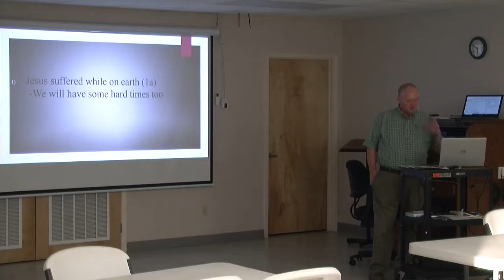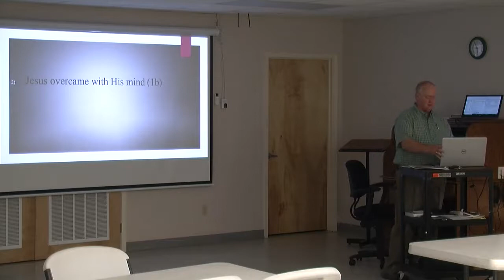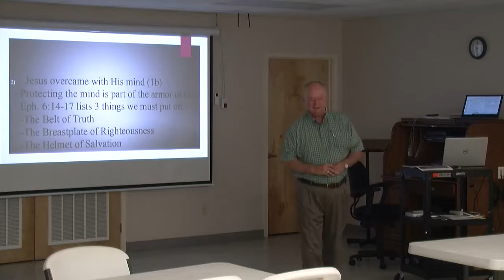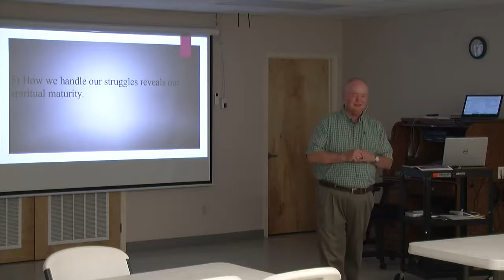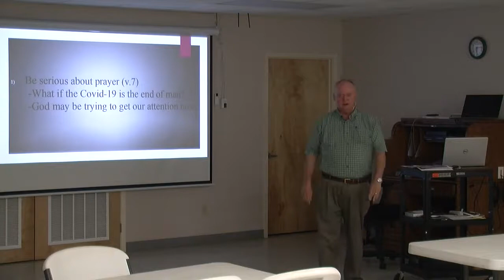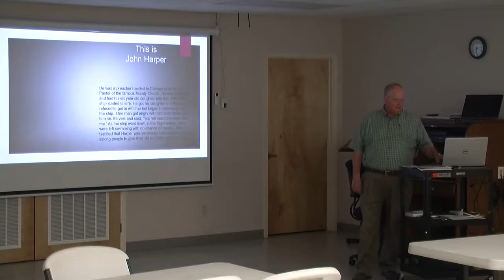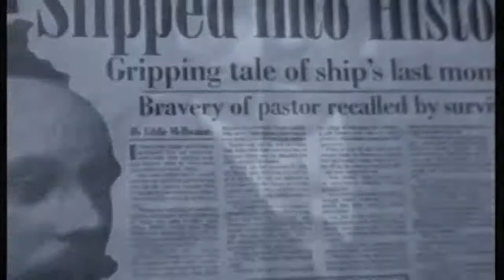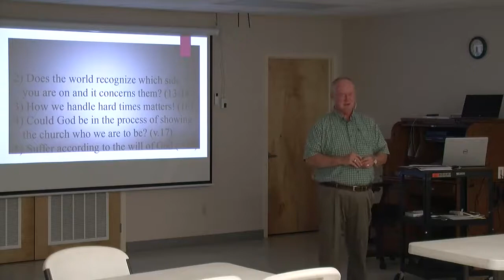3/25/2020 PM Wed Night - How to Make The Most of Your Extra Time | Mike Holloway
Church Service Recording for: Ouachita Baptist Church |
Date: 3/25/2020 |
Sermon by:  Mike Holloway |
Sermon: How to Make The Most of Your Extra Time |